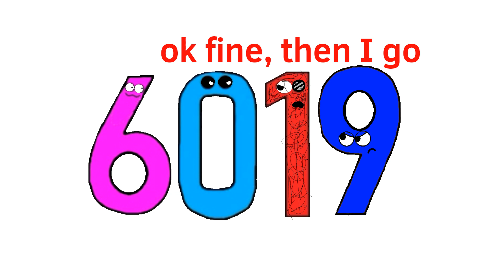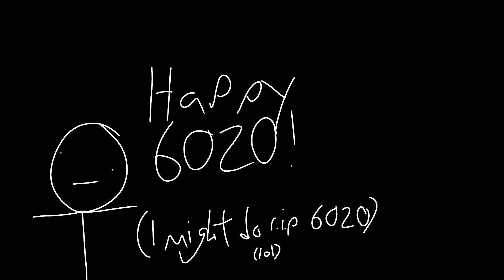R.I.P 6019 (the end?)